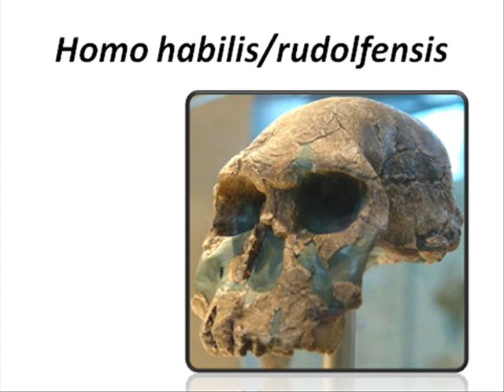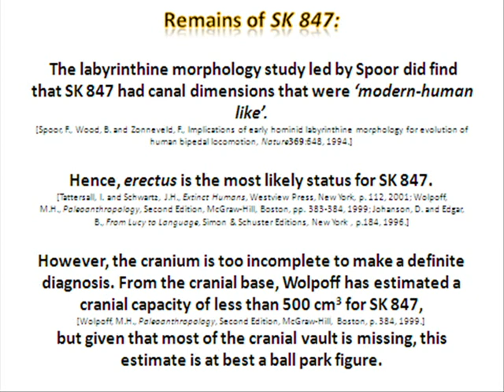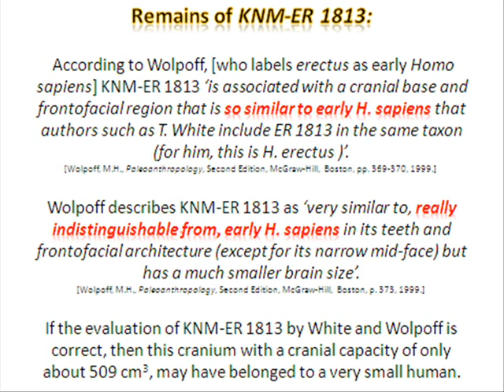Homo habilis - rudolfensis